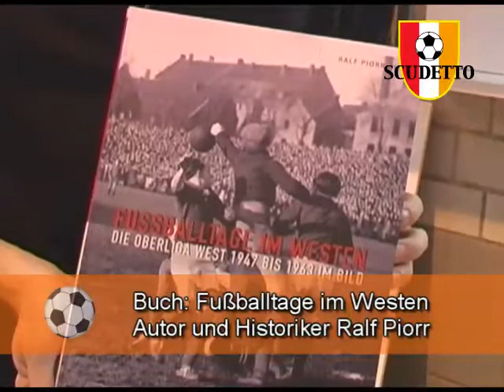Fußballtage im Westen. Oberliga-West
Ralf Piorr über das im Klartext-Verlag erschienene Buch.